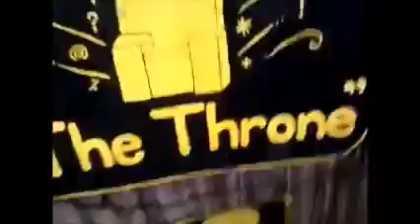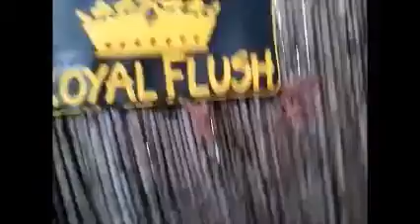Ngepi Camp - Caprivi, Namibia.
Campsites at Ngepi Camp.